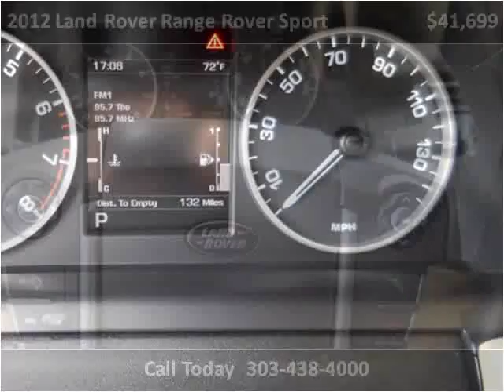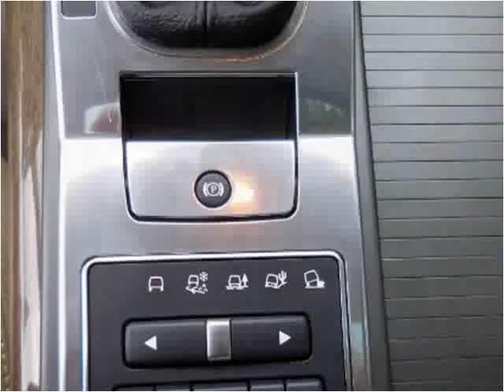2012 Land Rover Range Rover Sport Used Cars Aurora Colorado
This 2012 Land Rover Range Rover Sport is available from Auto Mart USA.